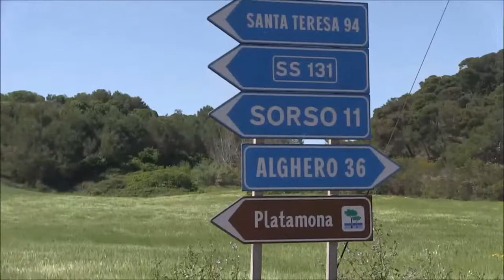video costanzo pilo arboriarmar